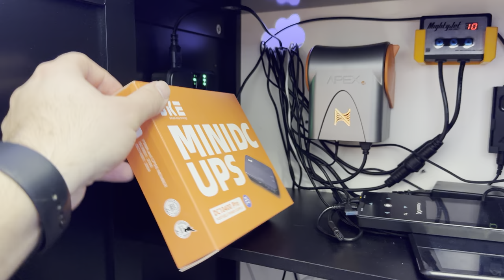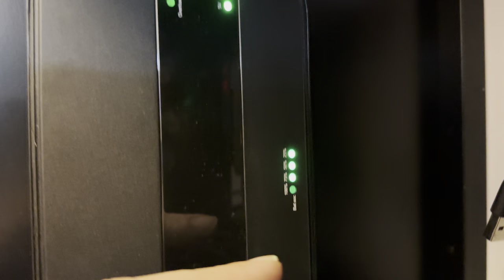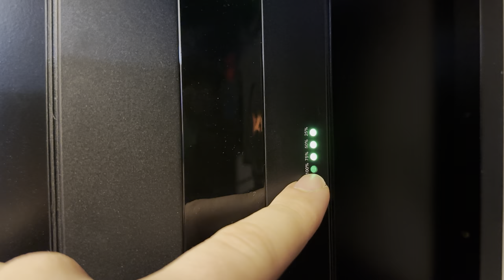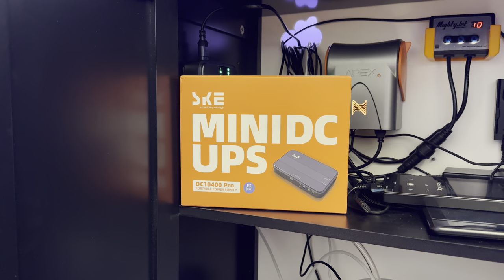Life Support: $50 Nano Reef Tank Battery Backup Unit (Very Small & Auto-Engages!)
This video covers the SKE Mini UPS battery backup unit, for nano reef tanks.